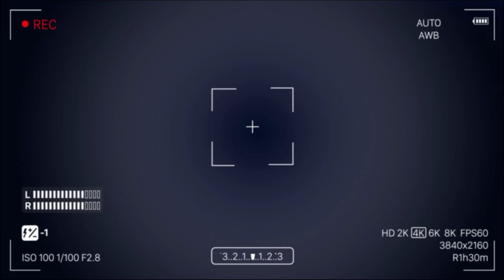The Harley Guys🤣😂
BIKE: BMW S1000RR MPRO SPORT 2020
          KAWASAKI NINJA 1000
          THUNDERBIRD 350

Vlogging Setup :
cameras

2 GO PRO 7 BLACK
GoPro 5 BLACK
NIKKON DSLR

 GIMBLE👇
 OSMO ACTION MOTOR GIMBLE

DRONE 👇

DJI MAVIC MINI: